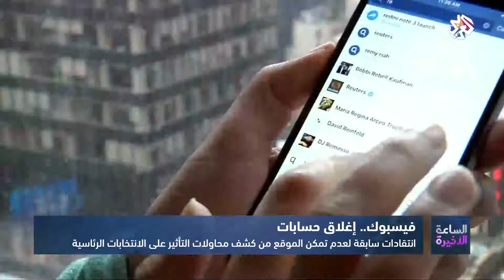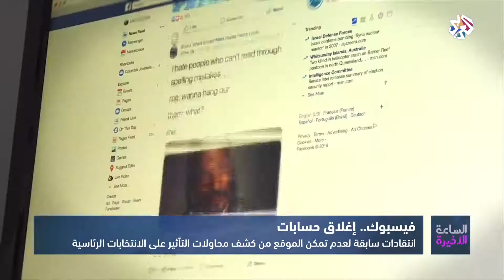الساعة الأخيرة | فيسبوك .. إغلاق حسابات بسبب محاولات التأثير على الرأي العام الأميركي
قالت شركة فيسبوك إنها أغلقت أكر من 30 حسابا وصفحة وهمية لها ارتباطات بوكالة أبحاث الإنترنت التي توصف أميركيا بالذراع الرقمية للكريملين.
وأشارت الشركة إلى أنها رصدت محاولات للتأثير على الرأي العام الأميركي مع اقتراب الانتخابات التشريعية النصفية